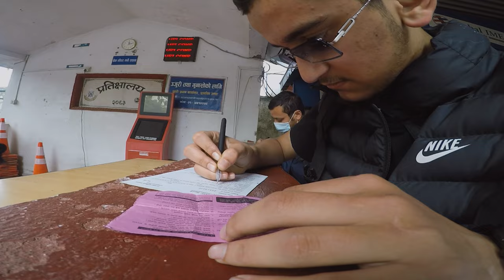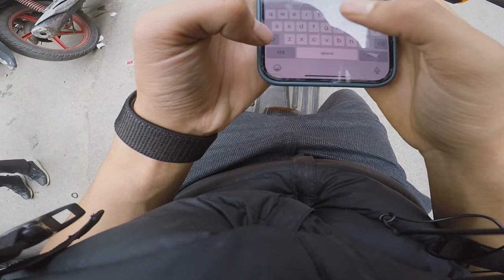l LICENSE KANDA - COMMANDO VLOGS l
Thanks for the wonderful love and supports Youtube XD

EP:-  40 of CommandoVlogs

Exclusive on CommandoVlogs

XD